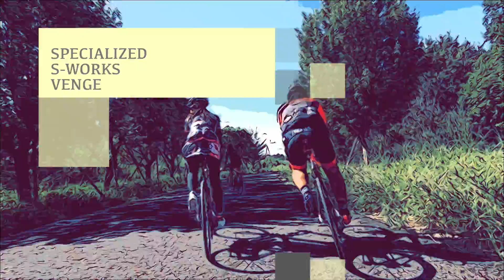【ロードバイク】Tさん。これだけカスタムしたら、もう上限付近だと思わずにいられない[SPECIALIZED S-WORKS VENGE]【358TV】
■■■今回の358動画は･･･■■■

なんちゅうイケメンなのでしょうか！と言わずにいられない一台がこちら！

SPECIALIZED スペシャライズド VENGE ヴェンジ S-WORKS#roadbike#ロードバイク#ROADIBKE#ロードバイク紹介#imporession#358TV